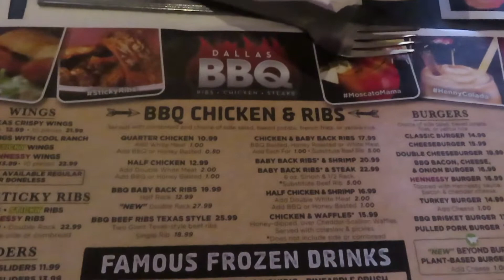Mother's Day Kids View (My Children Narrated)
Hey Stylerzz join me as I celebrate and enjoy my Mother's Day.

*Additional Content*